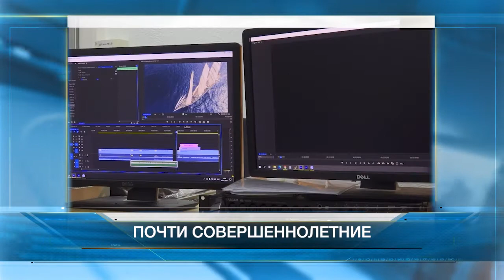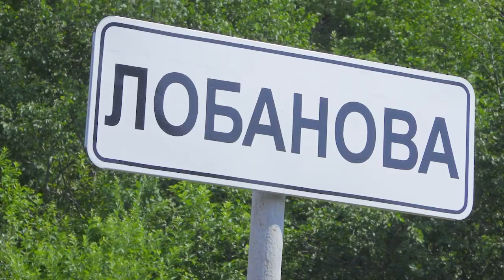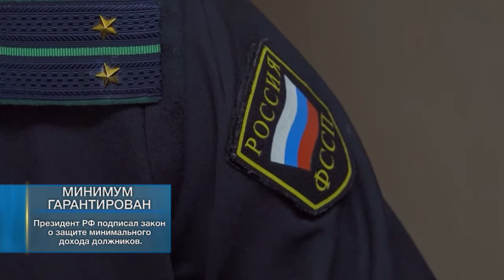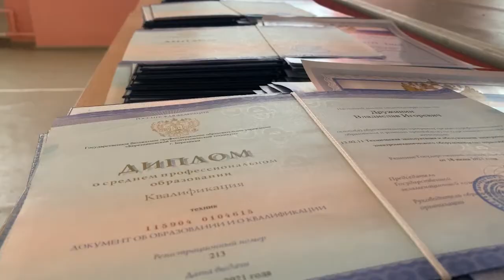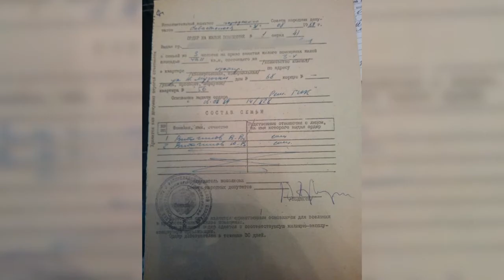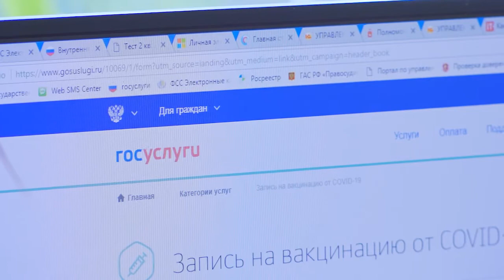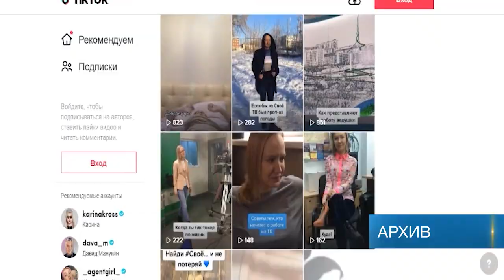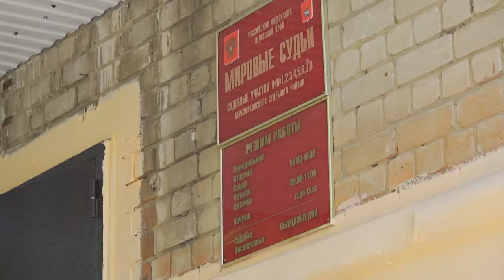Наши Новости 30 июня 2021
Наши Новости Пермский край 30 июня Прямая трансляция

🔷В этом выпуске:

🔹 ДОРОГА ЖИЗНИ.
Наконец привели в порядок! Жители деревни Лобаново под Соликамском радуются ремонту дороги!
🔹 ДОВЕЛИ ДО АВТОМАТИЗМА.
Спасайтесь, горит! Жители и сотрудники дома-интерната для престарелых и инвалидов проверили себя на знание правил эвакуации из горящего здания.
🔹 ПОЧТИ СОВЕРШЕННОЛЕТНИЕ.
И...С днем рождения нас! Программе "Наши новости" 17 лет!

В эфире Алина Багрянская.